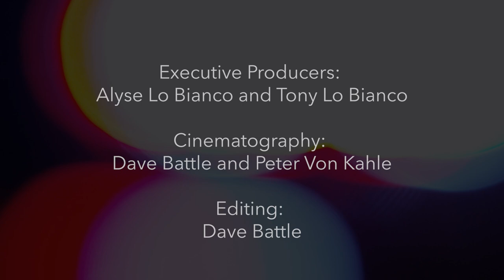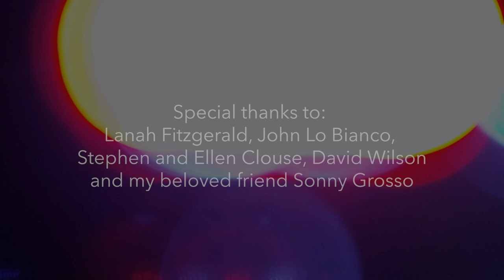Tony Lo Bianco The Blues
Tribute to our blues, by Tony Lo Bianco